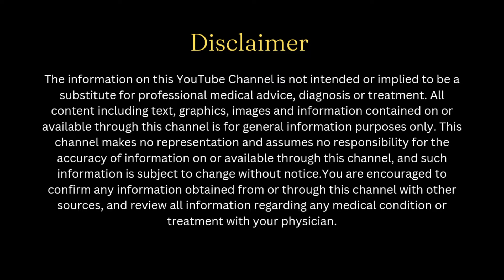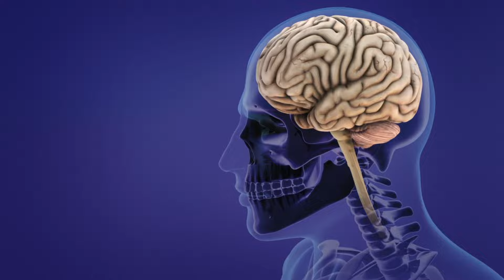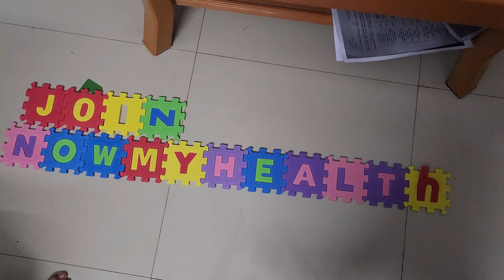Weightloss Vlog Day 28 | Dr Soni Priyanka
Welcome Health Conscious People, this is Weight loss Vlog Day 28. All my daily health activities are shared as a vlog. You can also join us in this challenge. Watch video till end as it contains important tips and tricks that aids weight loss and many myths are cleared through these knowledge.

Note - I am following my personalized diet plan based on my age, gender, body type, lifestyle and medical condition. So, please don’t follow the program blindly.

Important - If you also wish to take weight loss challenge with me you can join me. I will give you customized diet and workout plan.

✅️ Link to Checkout

🛒Trifla Churn

🛒Green Tea

🛒Chia Seeds

🛒Pumpkin seeds

🛒Quinoa Yogabar

🛒Bagrrey’s Quinoa

🛒Basil seeds

🛒 Museli (Sugar Free)

🛒 Cashew Nuts

🛒 Hersheys Cocoa Powder

🛒Cook well Blender

🛒Food weighing machine for weight loss

🛒Yogabar Rolled Oats

🛒Happilo Cashew Nuts

🛒 Mixer grinder

🛒 1 kg Dumbell

🛒 2 kg Dumbell

🛒 Workout Kit affordable

🛒 Cycle Exercise Machine

🛒 Kettle Bell 5 kg

🛒 Resistance Band

🛒 Resistance Band Kit

🛒 Hand Workout Equipment